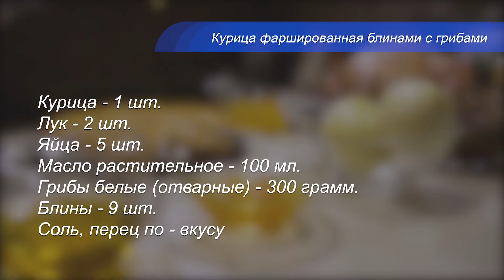Курица фаршированная блинами с грибами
Рецепт фаршированной курицы:
- 1 курица
- 2 луковицы
- 5 яиц
- 100 мл. растительного масла
- 300 гр. белых грибов
- 9 блинов